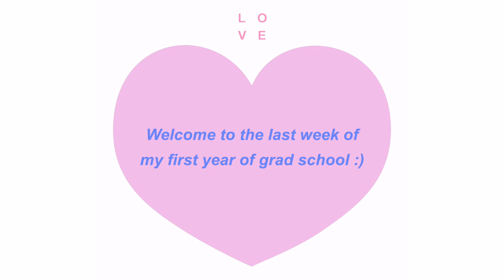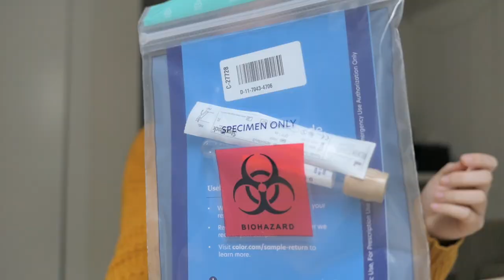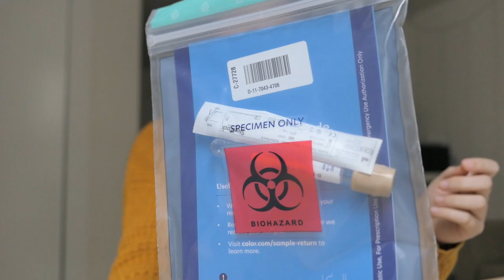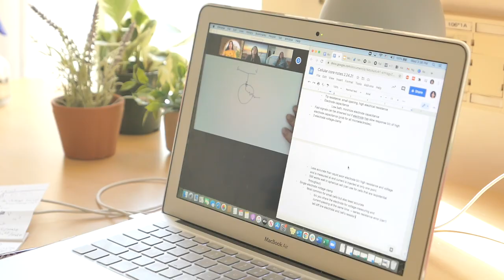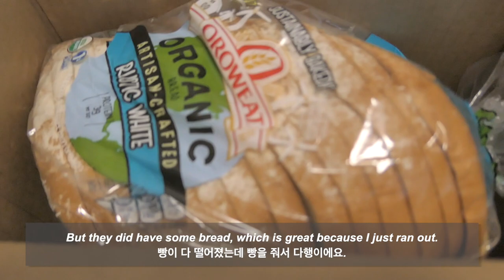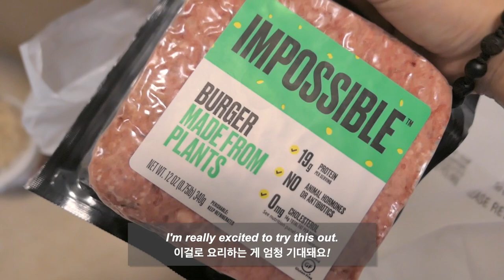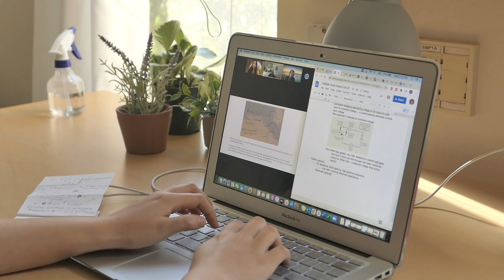☑️ final week of my first year of grad school: cutting my hair/studying/cooking impossible burger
It's been a hot minute since I uploaded my last video... Thank you always for your patience :)

If you're fluent in another language, please consider contributing subtitles in your own language